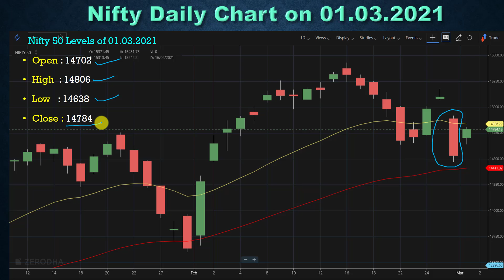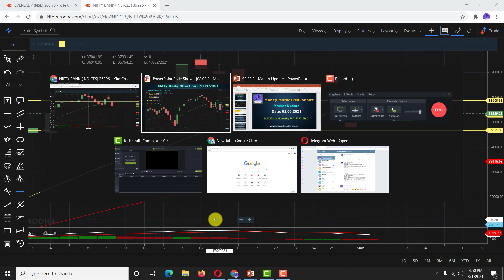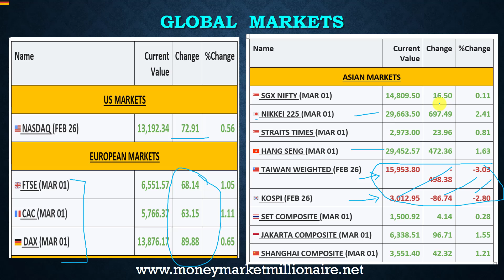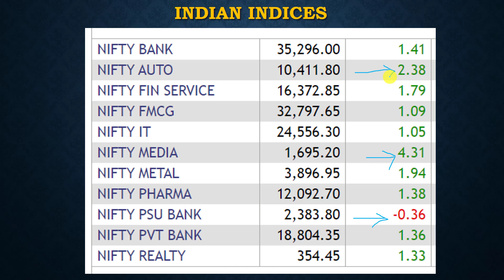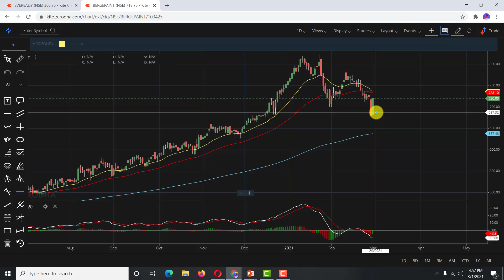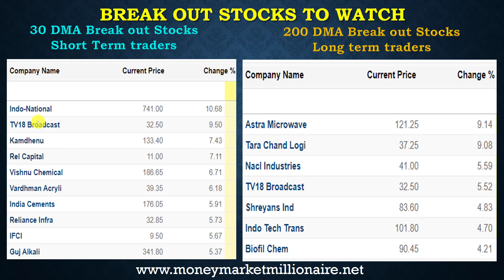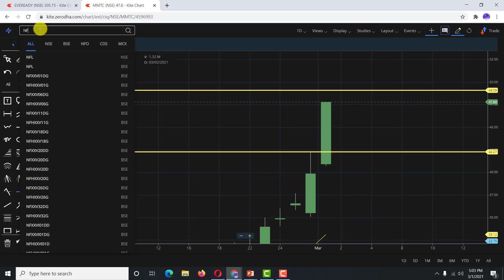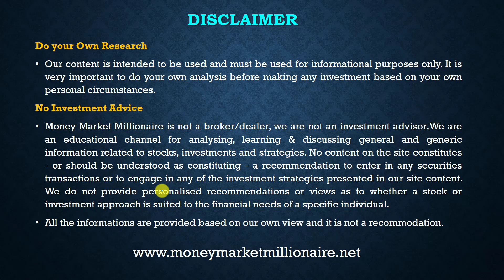02.03.2021 Share Market Update| Stock Analysis, Results, Dividends and Important Data |MMM|TAMIL